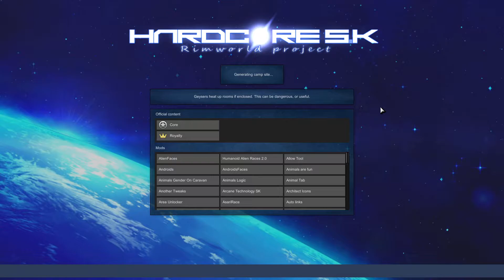RimWorld | Hardcore SK 1.2 | S03E100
Check out the progress of the colonists. Always appreciate feedback and questions in the comment section.